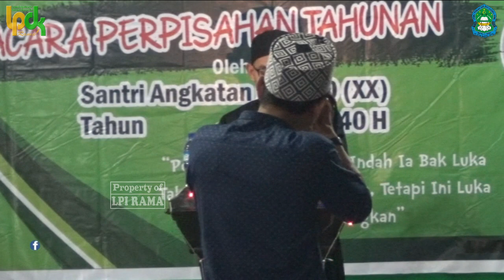Bidadari Surga Ku - Qasidah Malam Perpisahan Santri RAMA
Tgk. Zulkifli Nisam, melantunkan Qasidah perwakilan santri kelas VI di acara Rihlah malam perpisahan libur lebaran hari raya Idul Adha 1440 H